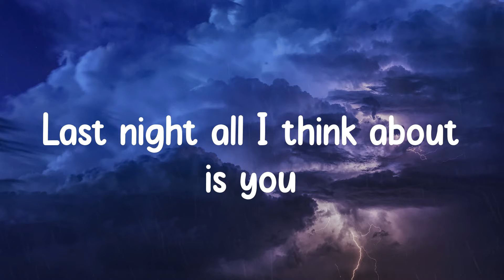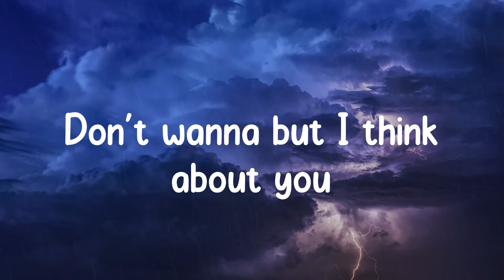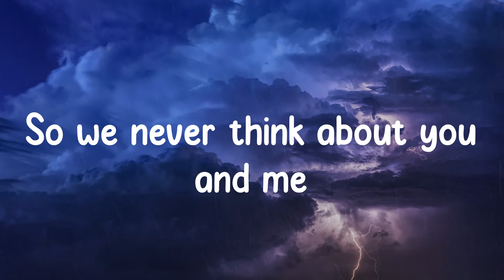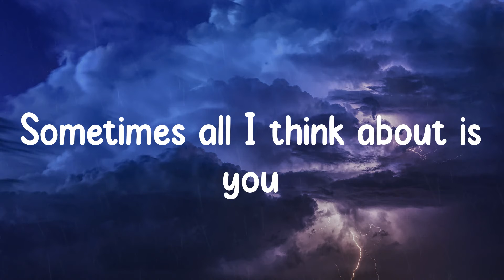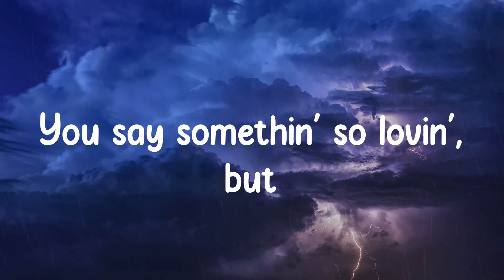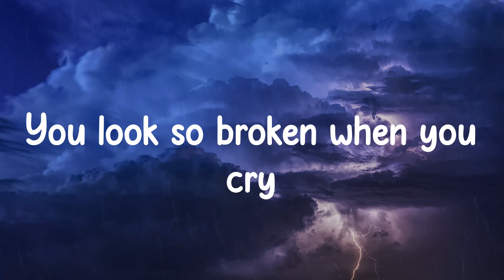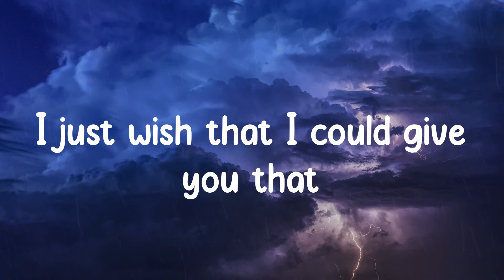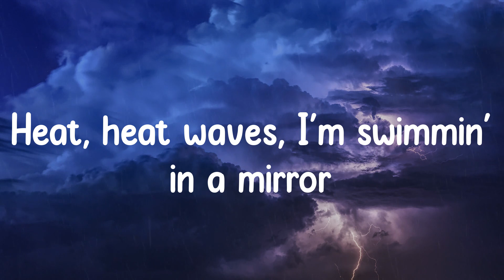Glass Animals - Heat Waves (Lyrics) Heat waves been fakin' me out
Lyrics/ Lyric video for Heat Waves - Glass Animals by Grey Clouds